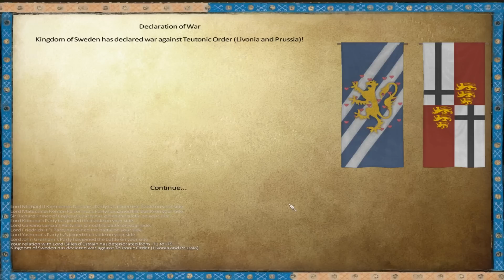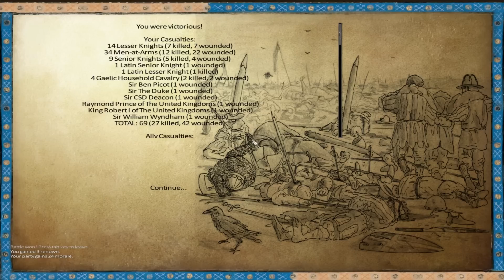[S3E15] Anno Domini 1257 | Warband Mod | Crossing the Channel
King Robert steps foot on French soil to carve out new lands as The Bamburgh War heats up.

★Crusade Rules
● Only 3 Crusades
● A Crusade starts when King Robert enters the Holy Land.
● Each Crusade ends when King Robert returns to any part of Europe to resupply or reinforce his army.

Story driven and occasionally thoughtful gameplay with a touch , of roleplaying. We follow King Robert of The United Kingdoms of Britannia as we lead a pilgrimage into the Holy Land.